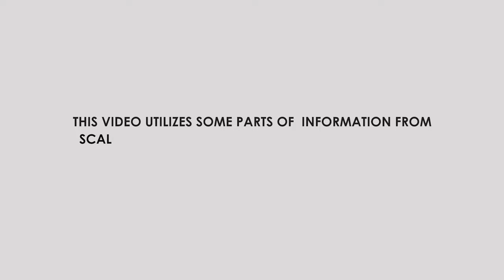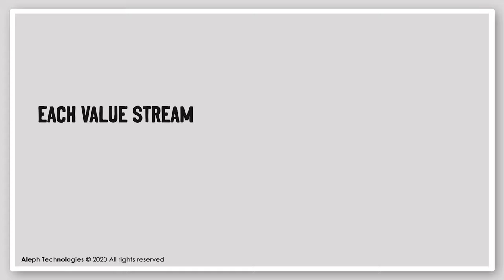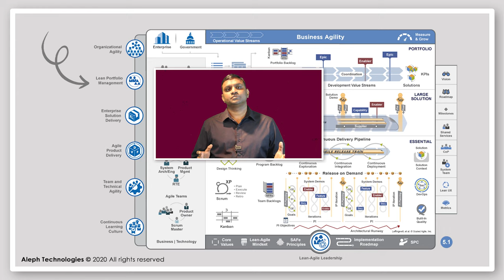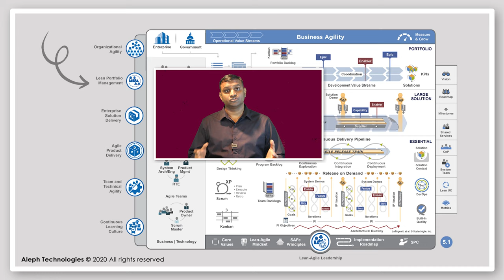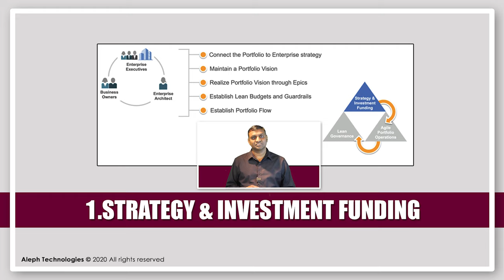LeanPortfolioManagement-Why LeanPortfolioManagement? | ALEPH-GLOBAL SCRUM TEAM ™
LeanPortfolioManagement The LeanPortfolioManagement competency aligns strategy and execution by applying Lean and systems thinking approaches to strategy and investmentfunding, Agileportfoliooperations, and governance.

It is one of the sevencorecompetencies of the LeanEnterprise, each of which is essential to achieving BusinessAgility. Each corecompetency is supported by a specificassessment, which enables the enterprise to assess their proficiency. These corecompetencyassessments, along with recommended improvement opportunities, are available from the MeasureandGrow article.

LeanPortfolioManagement describes how a SAFeportfolio is a collection of ValueStreams for a specificbusiness domain in an Enterprise. Each valuestream delivers one or more Solutions that help the enterprise meet its businessstrategy. These valuestreams develop products or solutions for external customers or create solutions for internal operational valuestreams.

One SAFeportfolio can typically govern the entire solution set for a small-to-medium-size organization. Largeenterprises often require multiple portfolios, usually for each line of business, business unit, or division.

Why LeanPortfolioManagement? Traditional approaches to portfoliomanagement were not designed for a globaleconomy or the impact of digital disruption. These factors put pressure on enterprises to work under a higher degree of uncertainty and deliver innovative solutions much faster. Despite this new reality, many legacy portfoliopractices remain.

PortfolioManagement approaches must be modernized to support the LeanAgile way of working. Fortunately, many enterprises have already travelled this path, and the change patterns are apparent, The LPMfunction has the highest level of decision-making and financial accountability for the solutions and valuestreams in a SAFeportfolio to address the challenge of defining, communicating, and aligning strategy.

The people who fulfil the LPMfunction have various titles and roles and are often distributed throughout the organization’s hierarchy. Because LPM is critical to the LeanEnterprise, these responsibilities are commonly held by businessmanagers and executives who understand the enterprise’s financial, technical, and business contexts. They are accountable for the overall business outcomes.

The three dimensions of the LeanPortfolioManagementcompetency, followed by a brief description of each

1. Strategy & InvestmentFunding ensures the entire portfolio is aligned and funded to create and maintain the solutions needed to meet businesstargets.

2. AgilePortfolioOperations coordinates and supports decentralized program execution and fosters operational excellence.

3. LeanGovernance is the oversight and decision-making of spending, audit and compliance, forecasting expenses, and measurement.

This video utilizes some parts of information from the scaledagile website, for more details please

Aleph Technologies specializes in providing hands-on classroom-based and onsite IT certificationtraining courses taught by expert instructors with practical industry experience. Classes span focuses on Business Analysis, Health Insurance & Systems Domain, IT Project Management, and IT Services with emphasis on Certified SCRUMMaster, ScaledAgile Certifications in Dallas and leadership roles in Agiledevelopment. Since 2000, over 3000-course participants from more than 100 organizations across the globe have enhanced their skills through intensive, applicable exercises and education.